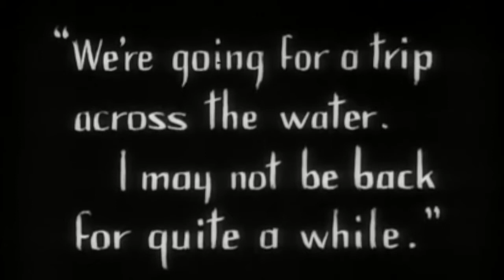"COMETOTHECITY" (part 2): "THE ATTEMPT"... MUSIC HCJR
PART 2 OF THIS GERMAN THRILLER...THE MURDERATTEMPT..
EXCITING THRILLING AND SUSPENSE IT'S ALL THERE.